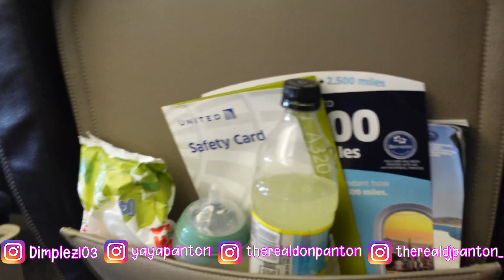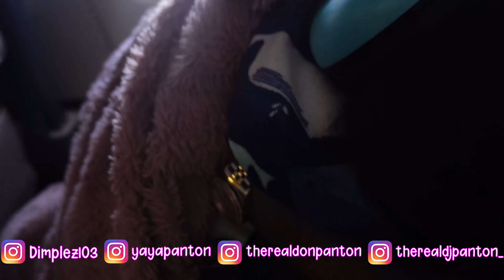Our Last Day In Florida, Bryson First Plane Ride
John 3:16